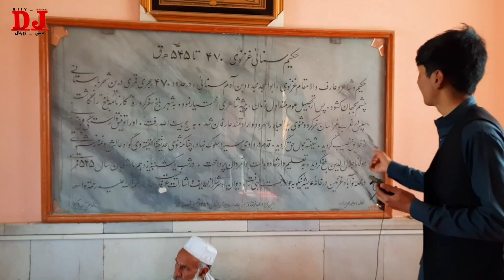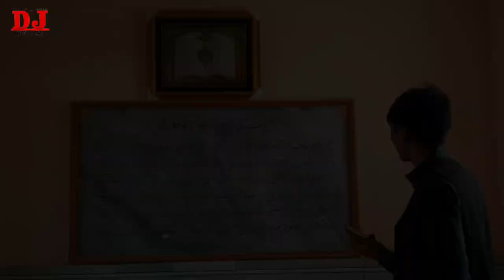گزارش ویژه از بارگاه سنایی غزنوی « حکیم و شاعر بزرگ زبان فارسی »/ کسیکه روی مولانا خیلی اثر گذاشته /